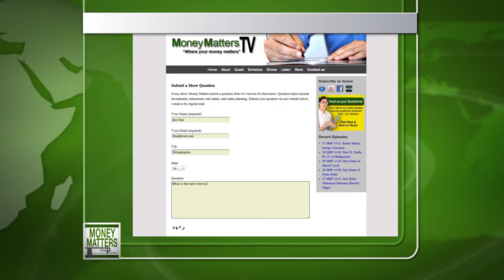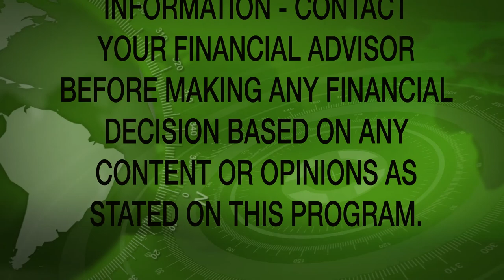Money Matters TV #20-53 Brown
Kimon Hatza, Esq. of GrowthCousel, LLC talks with Charlie Huntington of Life Sciences PA about Bio-Tech activities then they interview Kevin Brown, CEO of ACCENCIO about visual intelligence technology & strategy for molecular-based industry & research.